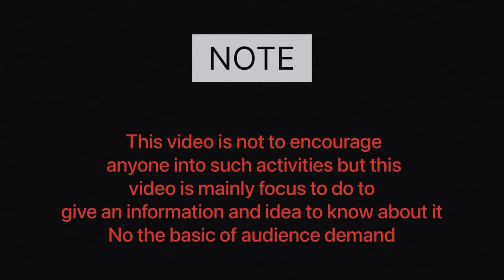Sex in Germany legal? | Sex shops | Reeperbahn Hamburg | in Hindi @Umesh_chandra_2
Welcome to everybody.@Umesh_chandra_2
"Take a walk with me through Hamburg's famous Reeperbahn. Watch as I explore this lively neighborhood known for its, nightlife. Get a glimpse of the sights, sounds, and unique culture of this historic area in this exciting vlog."
Live the life in my world !

I'm always happy to help and offer my support.

Song: if found x nøll - die 4 u (feat. damnboy!) [NCS Release] Music provided by NoCopyrightSounds Free Download/Stream Song: ReauBeau - Wizkid feat. AVA NOVA [NCS Release] Music provided by NoCopyrightSounds Free Download/Stream